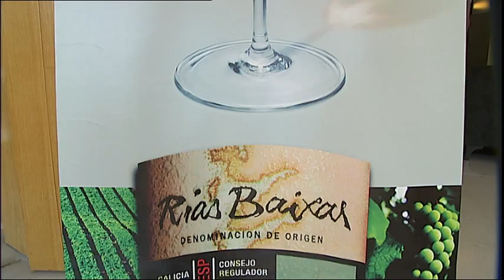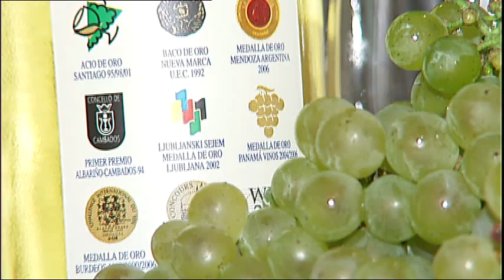2011. El año del blanco.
2011 se presenta como el año de la cosecha del siglo para la Denominación de Origen Rías Baixas. Los mejores blancos del mundo.  El enólogo Emilio Rodríguez ,nos cuenta el porqué de la excelencia de esta vendimia.